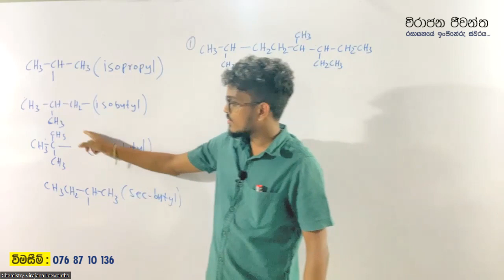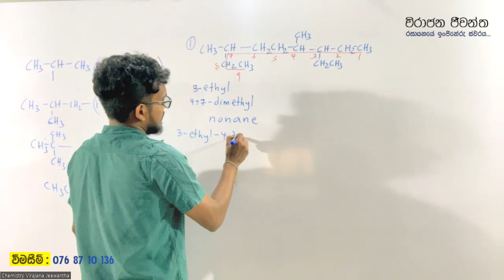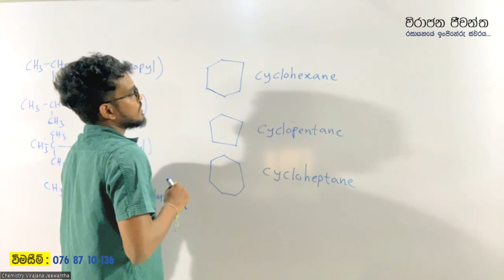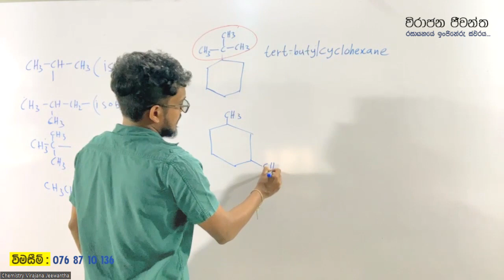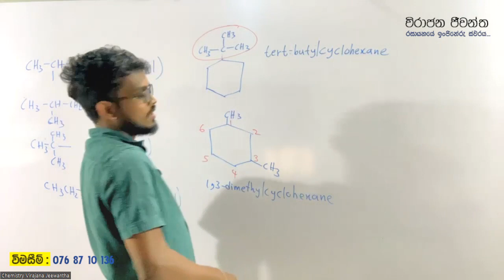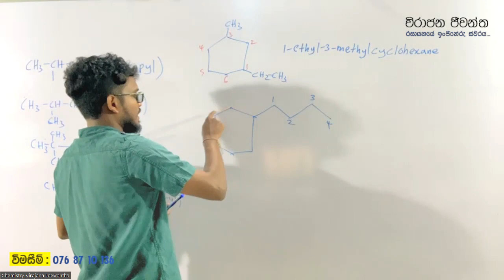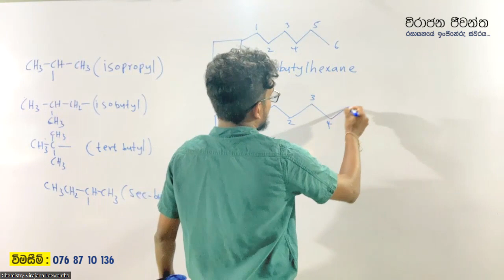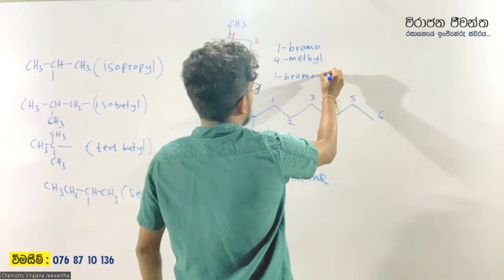සංකීර්ණ කාබනික නාමකරණය